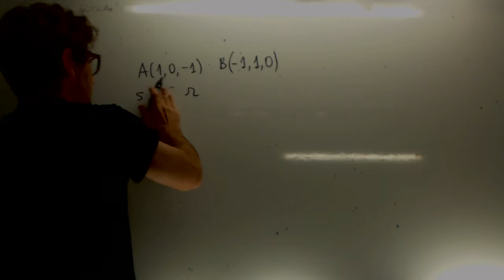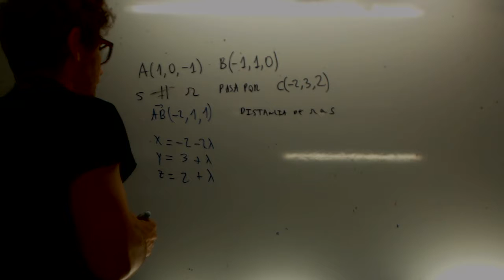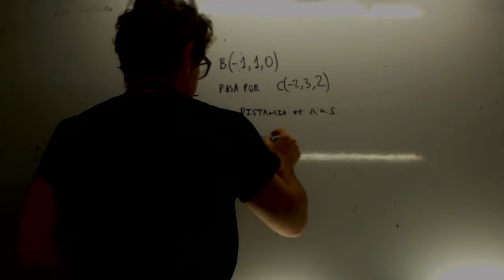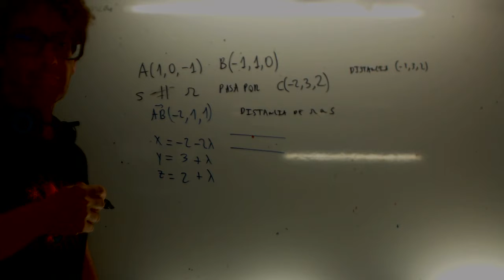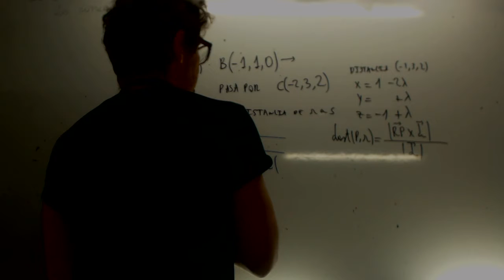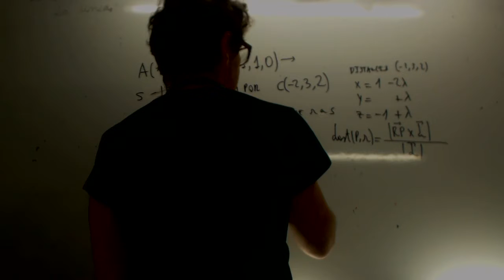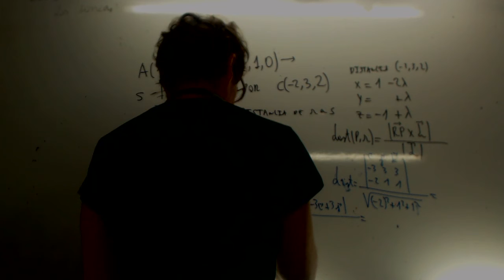MATEMÁTICAS II. 2014. JUNIO. EJERCICIO 4.OPCIÓN A. Academia Usero Estepona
MATEMÁTICAS II. 2014. JUNIO.